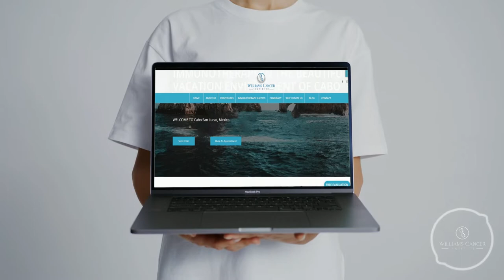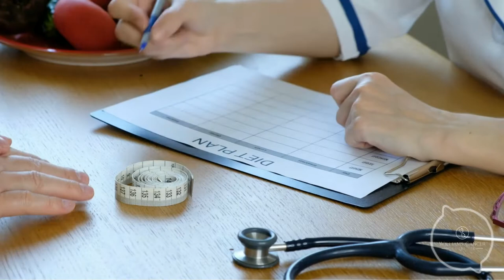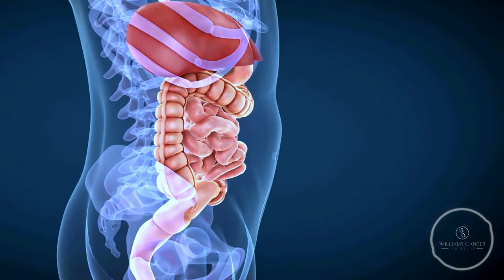The Immunotherapy Revolution - Audiobook, Chapter 1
Cancer treatments can be torture! Surgery, chemotherapy, and radiation are not only extreme but can be just as painful and dangerous as cancer itself. When doctors treat cancer aggressively, it leaves the body in a weakened, susceptible state, open to contracting other diseases or relapses. Most of the medical field refuses to acknowledge the major problems with the way they treat cancer.

So is there really a better way to heal from cancer against all odds? YES! If you're interested in exploring a groundbreaking alternative, we invite you to read, download, and listen to our book titled The Immunotherapy Revolution. Discover a revolutionary approach to cancer treatment that is changing lives.